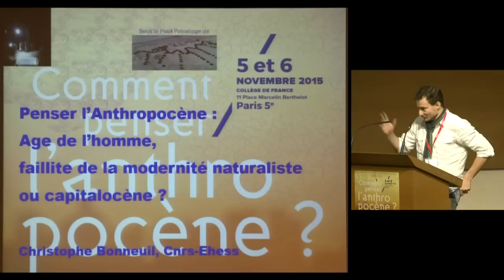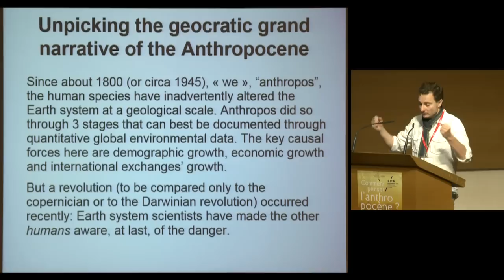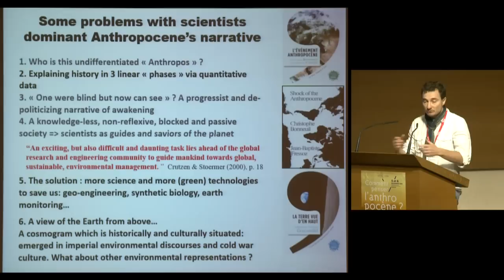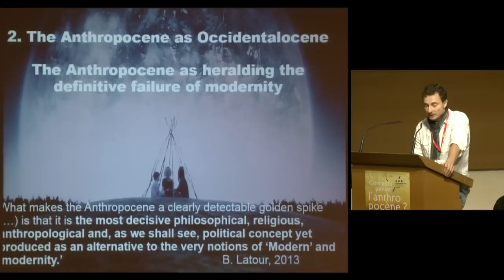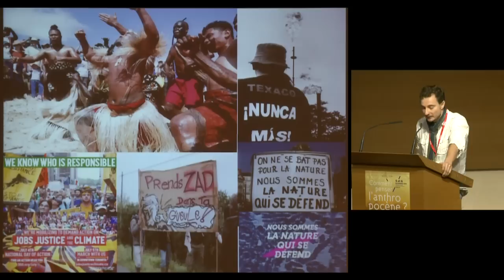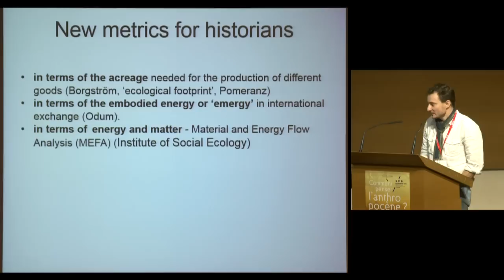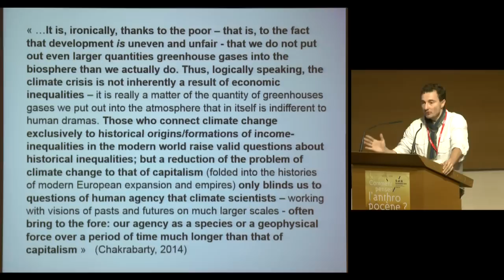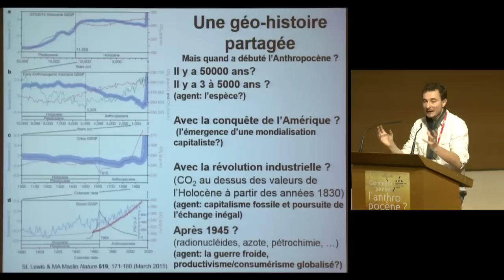« Capitalocène et Technocène » (Part 1) : Intervention de Christophe Bonneuil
Intervention lors du colloque « Comment penser l'Anthropocène ? », les 5 et 6 novembre 2015 au Collège de France, Paris.

Intervenant
Christophe Bonneuil, historien des sciences, Centre Alexandre Koyré - CNRS : « Penser l'Anthropocène : âge de l'homme, faillite de la modernité naturaliste ou capitalocène ? »

Colloque labéllisé dans le cadre de la COP21 et organisé par :

- l'Institut des Sciences Juridique et Philosophique de l'Université Paris I Panthéon-Sorbonne
- le MOST (programme pour la Gestion des Transformations sociales) de l'UNESCO

Également en partenariat avec l'Institut Momentum, le groupe Verts/ALE au Parlement Européen, la revue Esprit, France Culture, Philosophie Magazine et Télérama.